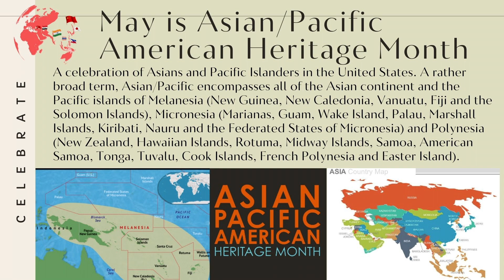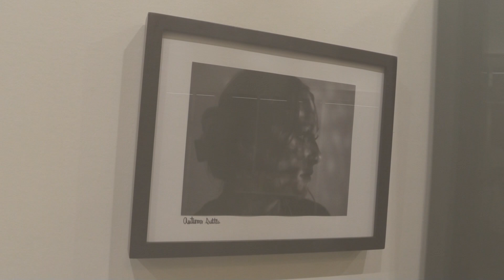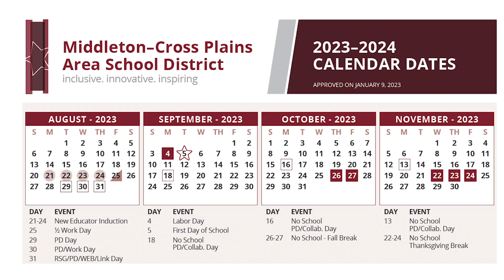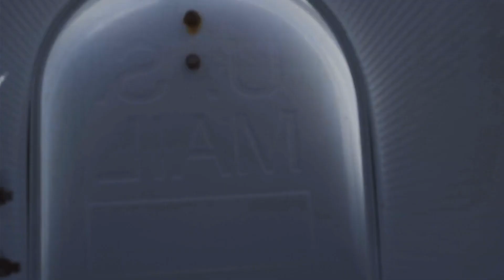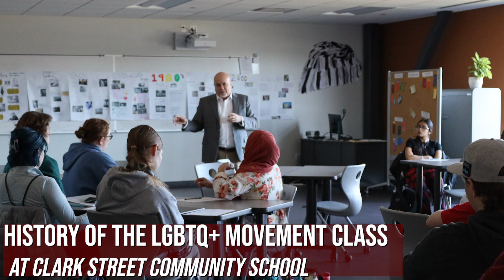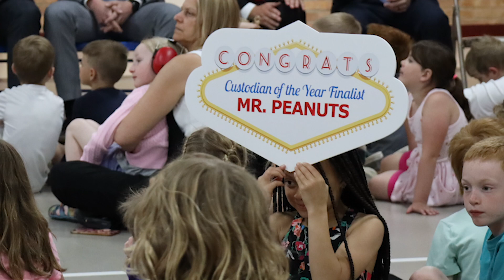Monthly Update With Monogue MAY 2023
Thank you for tuning in for this school years Monthly Update with Monogue